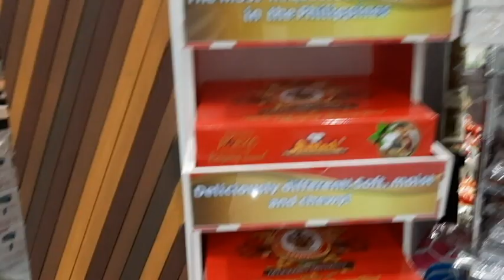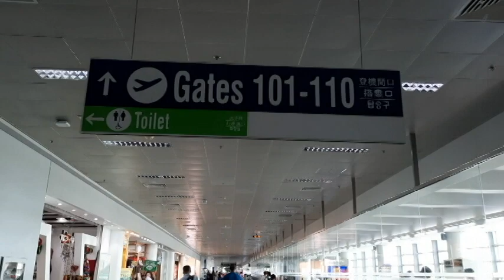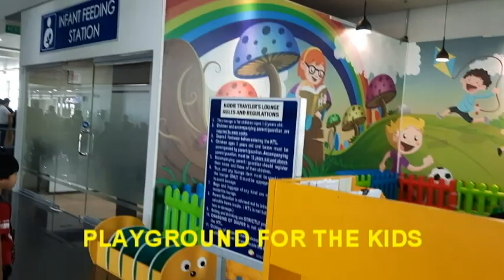MANILA AIRPORT TERMINAL 3 - LETS TAKE A WALK TOUR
LET'S TAKE A WALK TOUR INSIDE NAIA TERMINAL 3